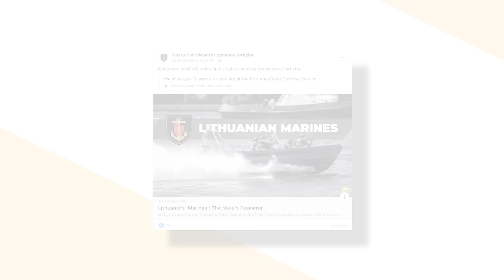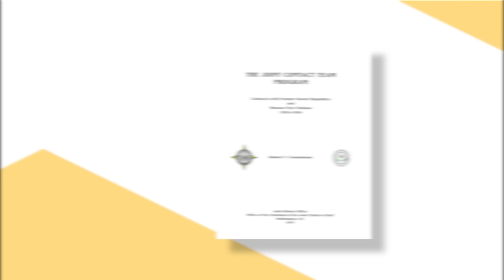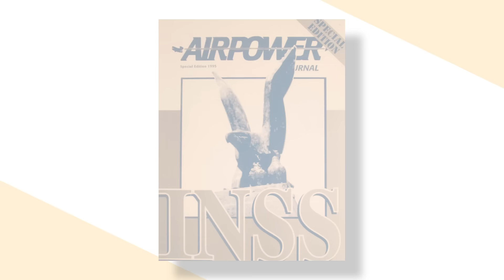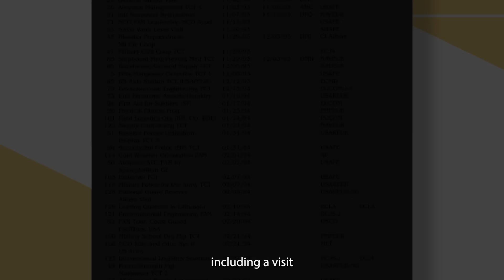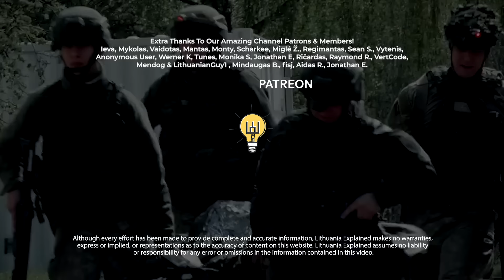Getting Lithuania's Post-Soviet Military Suitable For NATO